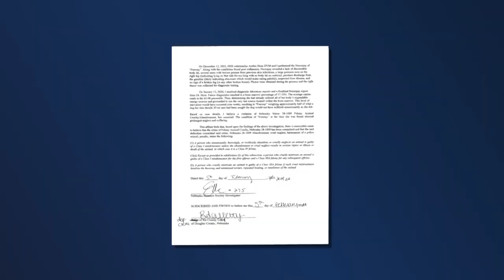25 cats, 18 alive, and 5 in Omaha: healthy and ready for their forever homes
Muddy Paws rescuer, Isaiah Langworthy describes the discovery of abandoned cats in Carter Lake trailer home.